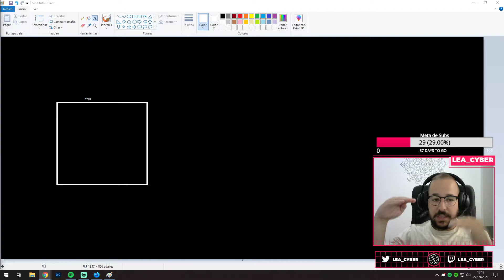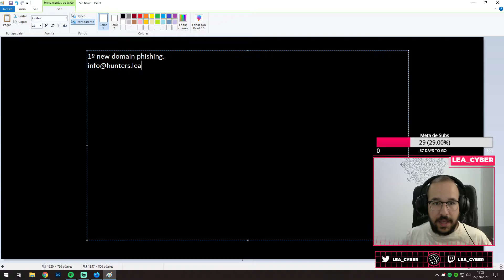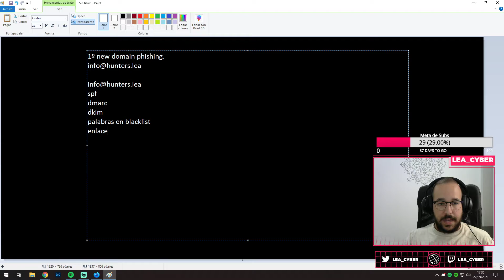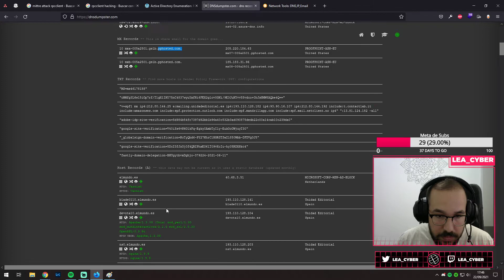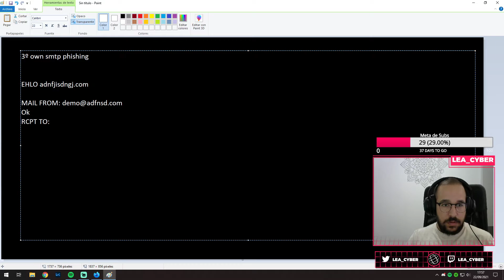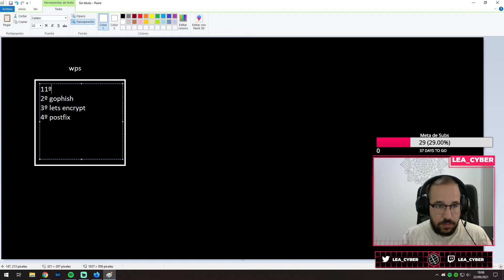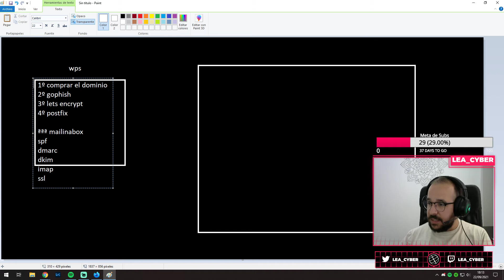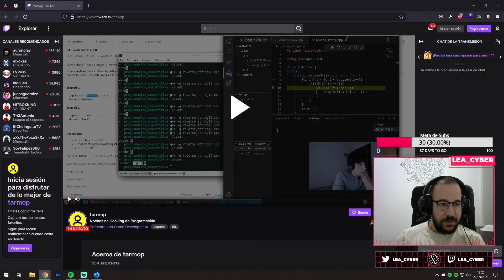Charlando con la Comunidad Hunter "Phishing" #4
Este vídeo es un directo resubido de Twitch.

Si te gusta, ¡no olvides subscribirte a Twitch para no perderte ningún directo!